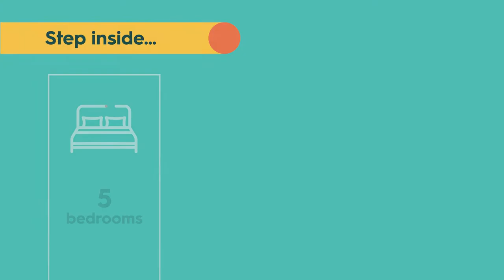Your new home in Wodonga, Vic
Enjoy living in a quiet, friendly neighbourhood with close access to shops, amenities and recreational facilities.

Interested? We would love to show you around! Talk to our team to organise a time or ask any questions.